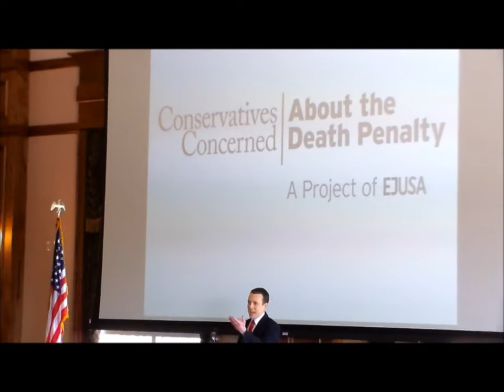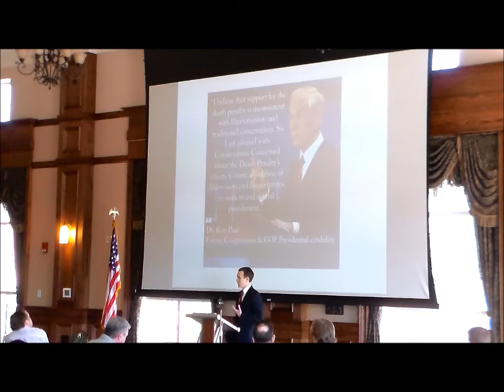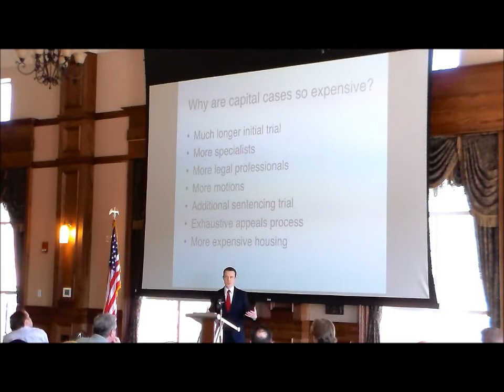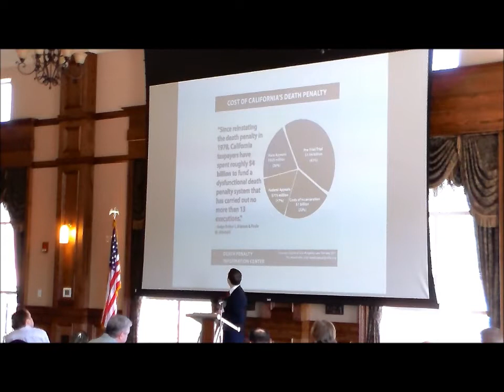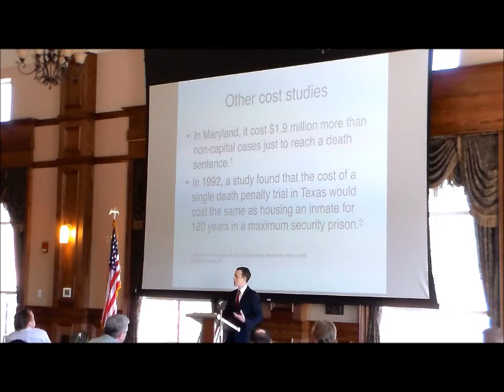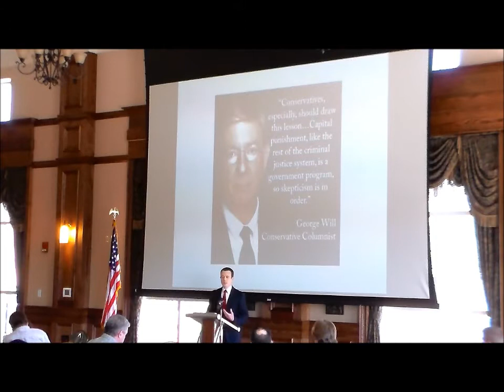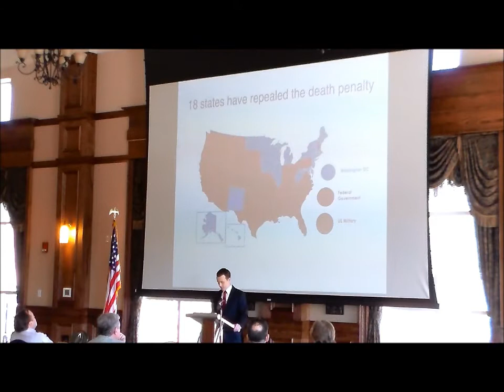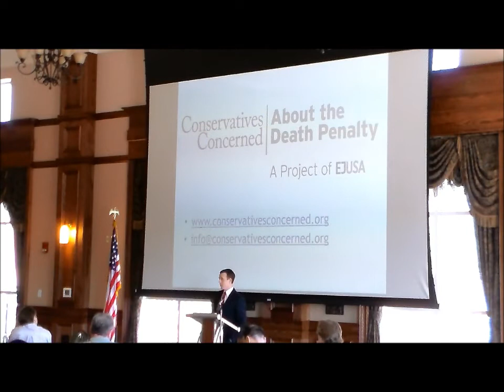Conservatives Concerned about the Death Penalty at the Conservatism Outside the Box Conference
Conservatives Concerned about the Death Penalty's Marc Hyden speaking at the Conservatism Outside the Box conference in Georgia.